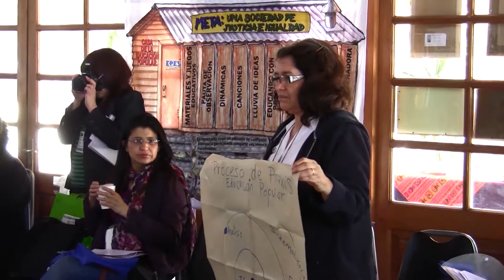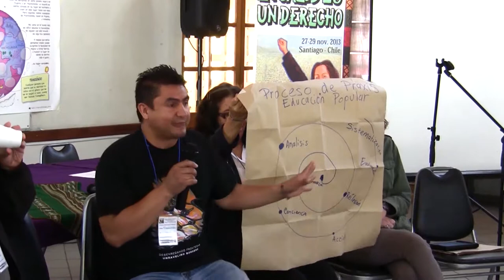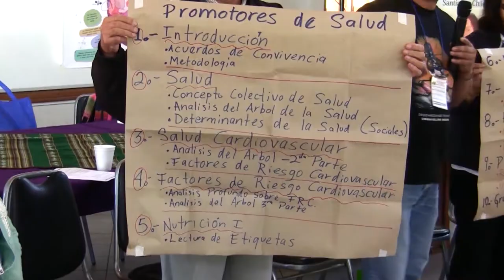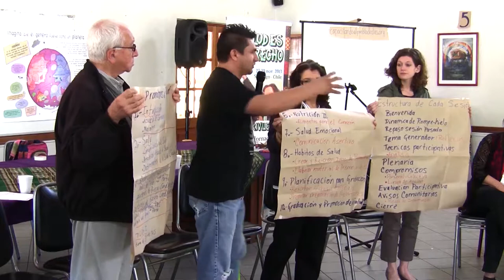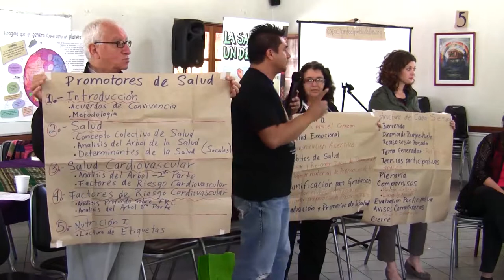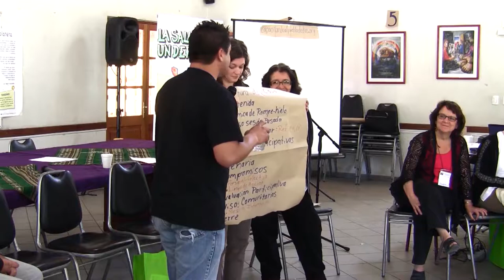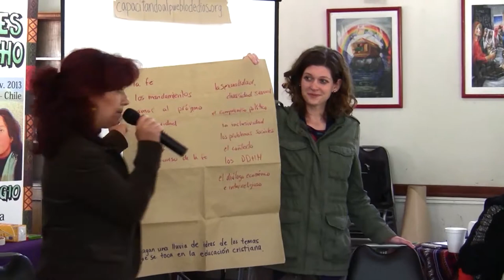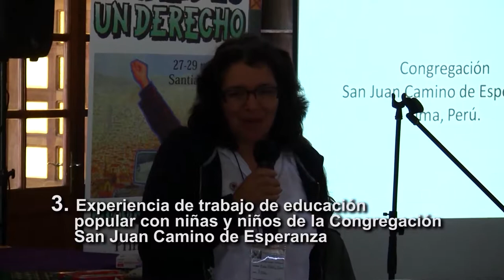Mesa "Comunidades de fe y Educación Popular", Jornadas de Reencuentro Escuelas EPES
Mesa "Comunidades de fe y la Educación Popular", experiencias de Fernando Molina en Estados Unidos, Kari Eller en Bolivia, y Ana María Jara en Perú. Jornadas de Reencuentro y Reflexión de las Escuelas Internacionales de EPES, 27/11/2013.